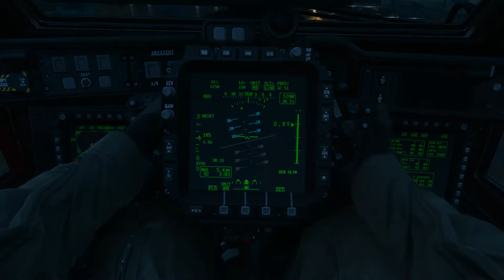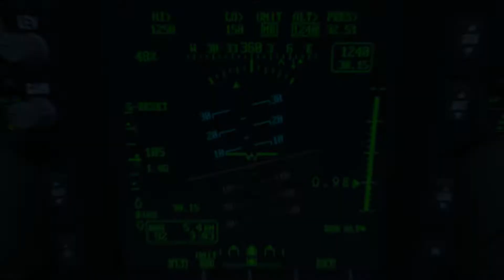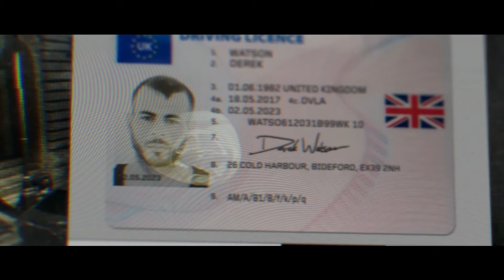Call of Duty (Modern Warfare 2019 Story)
Fog of War · Piccadilly · Embedded · Proxy War · Clean House · Hunting Party · The Embassy · Highway of Death · Hometown · The Wolf's Den · Captive · Old Comrades · Going Dark · Into the Furnace